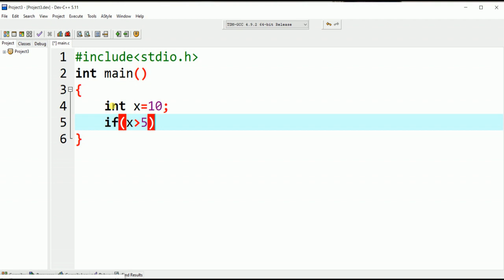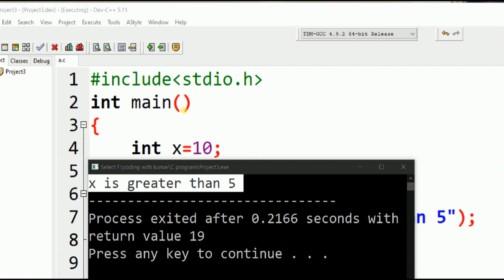IF Else Ladder Statement in C Programing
Learn Programing languges (C,C++,Java, Python, and Html, Css, JavaScript Nodejs, React, MongoDB with Project)